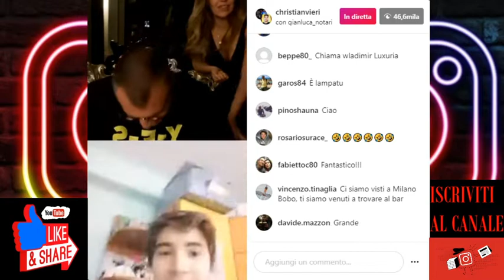Bobo chiama un follower appassionato *bellissimo*